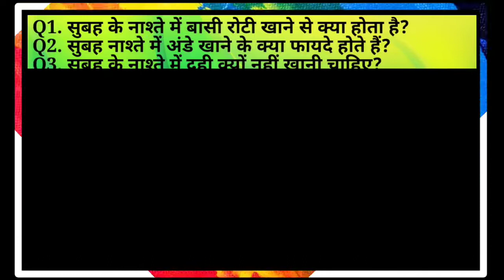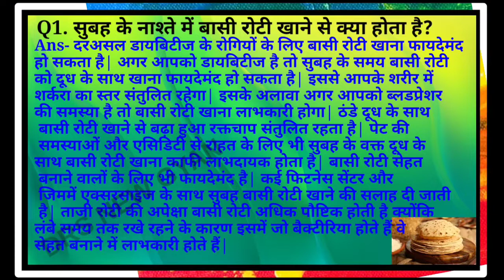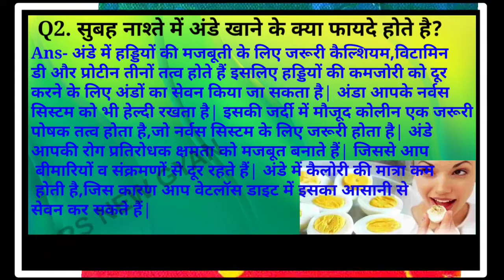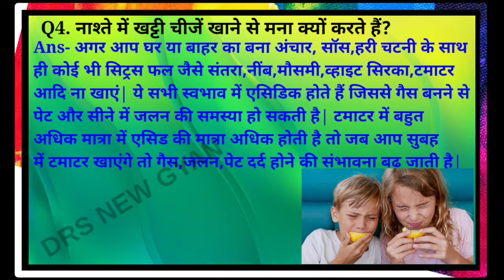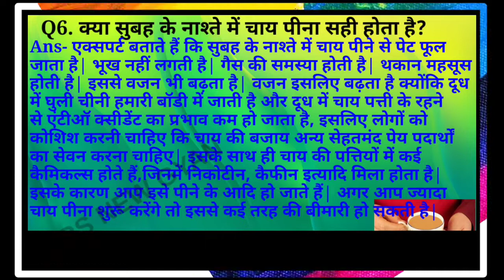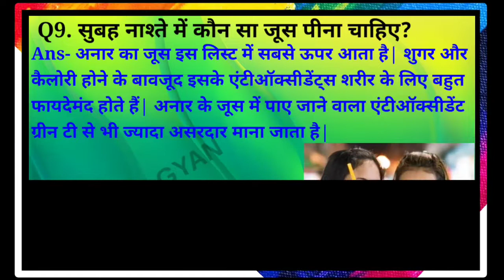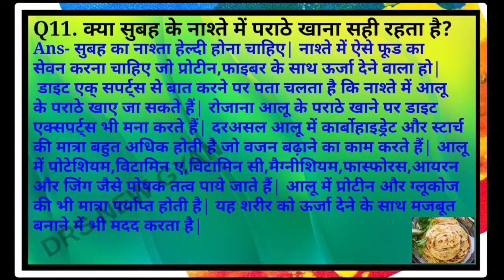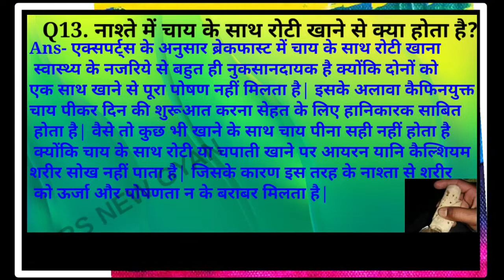सुबह-सुबह क्या खाएं-पीएं कि हम निरोग रह सकें | What to drink and eat in the morning to stay healthy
Video Hightlight👇

सुबह सुबह बासी रोटी खाने के फायदे देख डॉक्टर्स भी हैरान है, बासी रोटी खाने के फायदें |
सुबह खाली पेट ठंडी रोटी का सेवन करने से खत्म होते है यह 6 रोग  || Health Benefits of Basi Roti |
नाश्ते में क्या खाएं और क्या ना खाएं ? | Swami Ramdev |
सुबह का नाश्ता, लंच और डिनर में क्या खाएं क्या नहीं ? | Swami Ramdev |
सेहतमंद रहने के लिए सुबह नाश्ते में क्या खाना चाहिए | Best and Healthy Food For Breakfast |
सुबह के नाश्ते में क्या खाएं क्या नहीं, World's Healthiest Breakfast || Sanyasi Ayurveda ||
What To Eat In BREAKFAST Healthy Options | सुबह नाश्ते में क्या खाना चाहिये | Best Breakfast |
Patla Hone Ke Liye Kya Khana Chahiye | Duble Hone Ke Liye Kya Khana Chahie | Top 10 Weight Loss Food |
Mota Hone Ke Liye Kya Khana Chahiye | Top 10 Food for Weight Gain |

Q1. सुबह के नाश्ते में बासी रोटी खाने से क्या होता है?
Q2. सुबह नाश्ते में अंडे खाने के क्या फायदे होते हैं?
Q3. सुबह के नाश्ते में दही क्यों नहीं खानी चाहिए?
Q4. नाश्ते में खट्टी चीजें खाने से मना क्यों करते हैं?
Q5. सुबह के नाश्ते में ओट्स खाने से क्या होता है?
Q6. क्या सुबह के नाश्ते में चाय पीना सही होता है?
Q7. नाश्ते में आलू पूरी खाने से क्यों बचना चाहिए?
Q8. सुबह के नाश्ते में दूध पीने से क्या होता है?
Q9. सुबह नाश्ते में कौन सा जूस पीना चाहिए?
Q10. नाश्ते में केले खाने से क्या नुकसान होता है?
11. क्या सुबह के नाश्ते में पराठे खाना सही रहता है?
Q12. नाश्ते में जूस और दूध में से कौन ज्यादा बेहतर है?
Q13. नाश्ते में चाय के साथ रोटी खाने से क्या होता है?